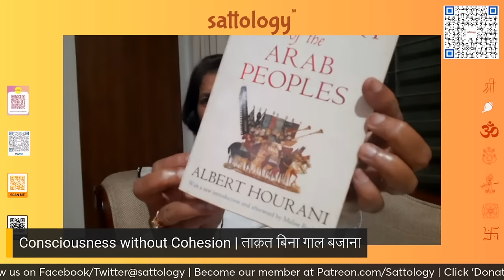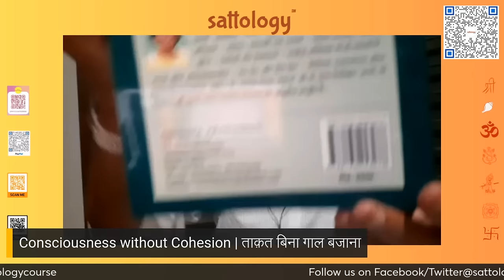#2/2 | Why Islamic countries will fail? - Consciousness without Cohesion | Prof Kusumlata Kedia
Topic: #2 | Why Islamic countries will fail? - Consciousness without Cohesion | Prof Kusumlata Kedia